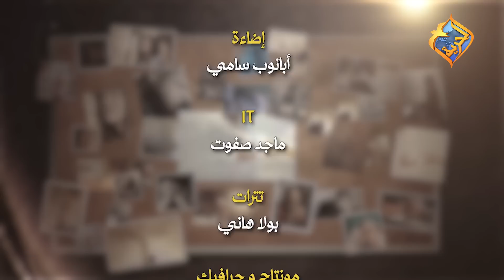افتكروه شحات ..و شافوا نار في المكان🔥 لحد مافهموا اللي بيحصل ❗️😱